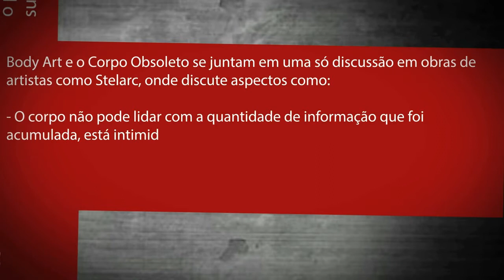Video3 BodyArt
Video3 site documental Body Art (Anhembi Morumbi 2o Semestre)